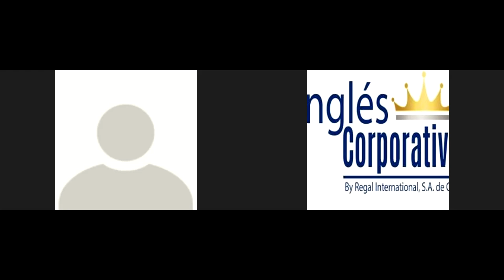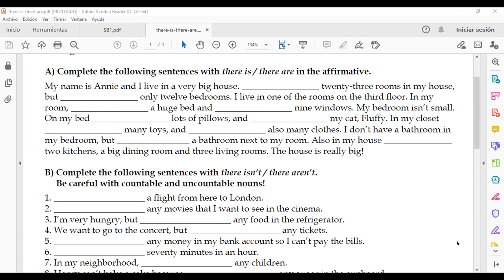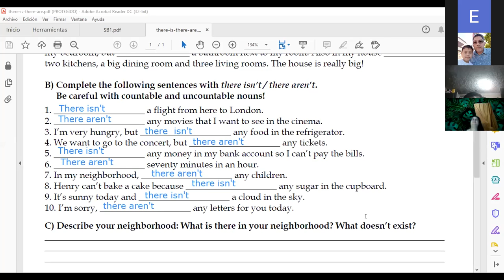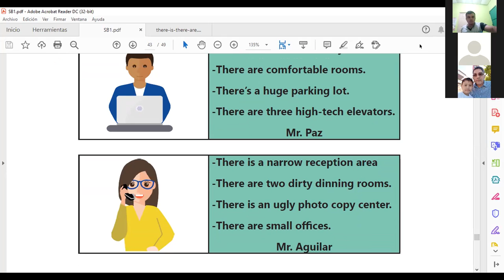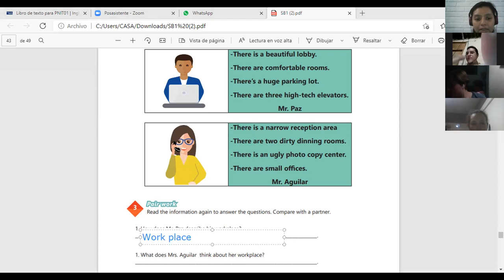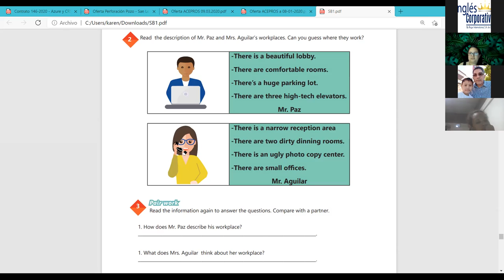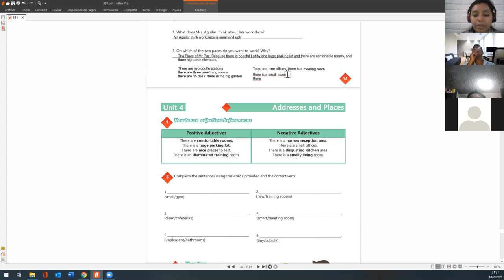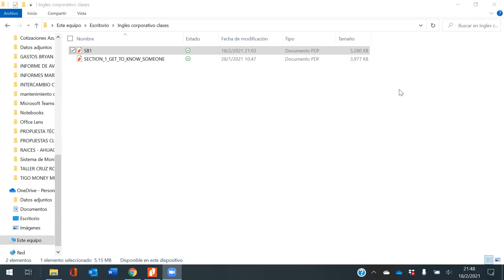Ingles Corporativo-Videoconferencia #19 Vocabulary practice